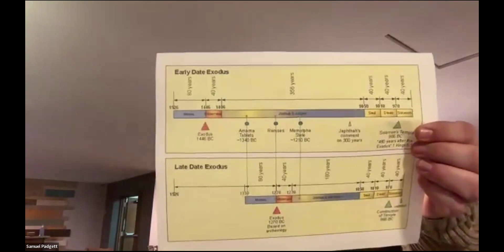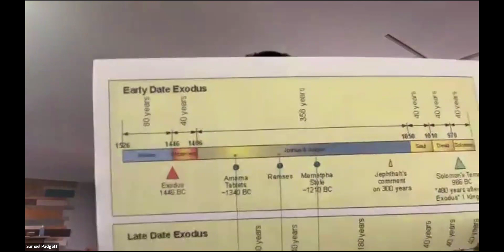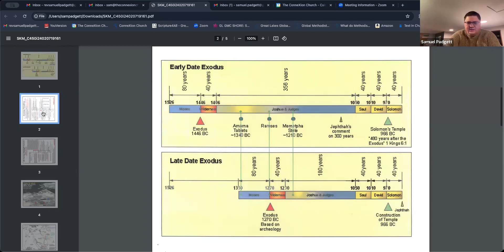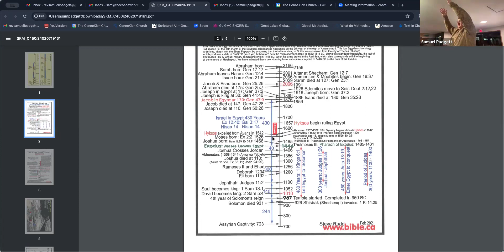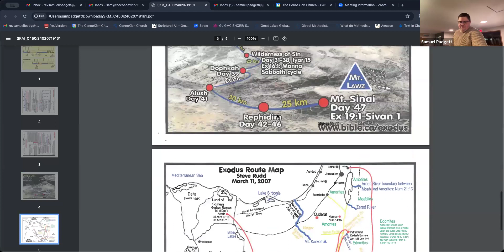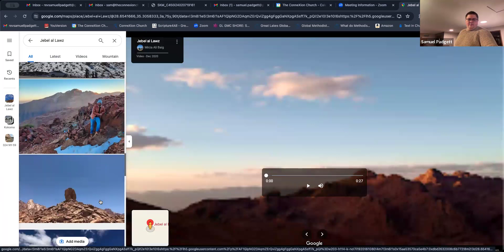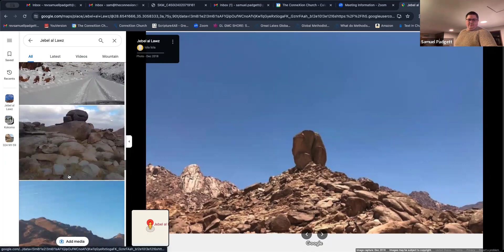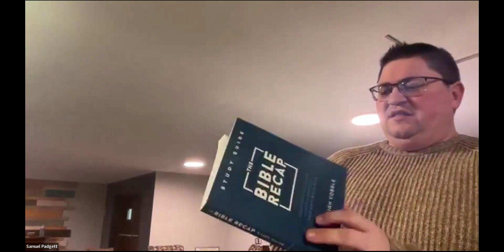2024 02 07 Weekly Bible Recap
During this session we talk in detail about the timing and location of the Exodus. We talk through most of chapters 1-27 and hit on 31 & 32.